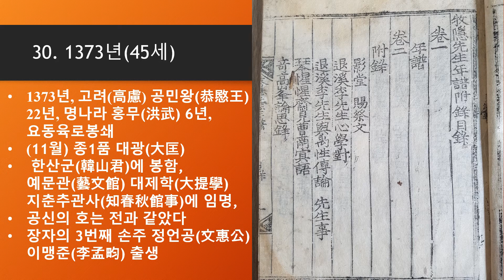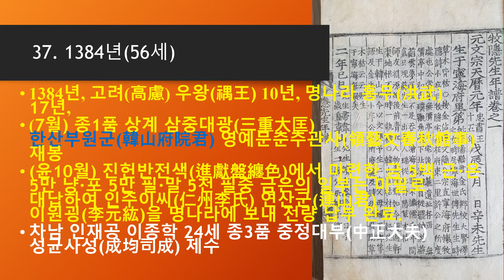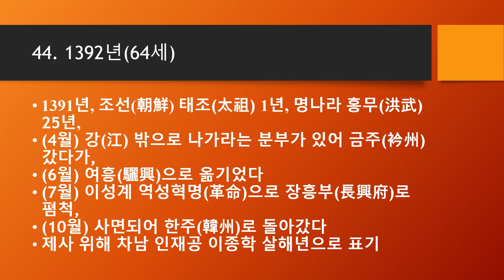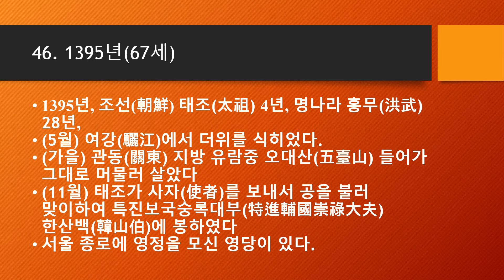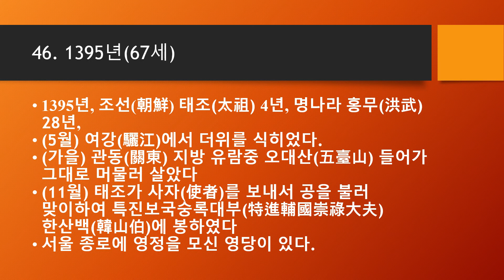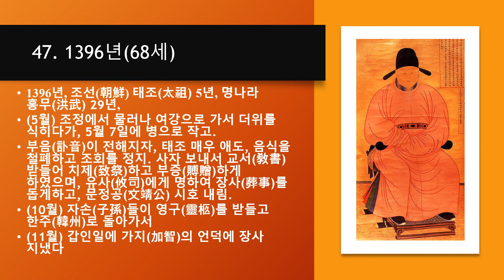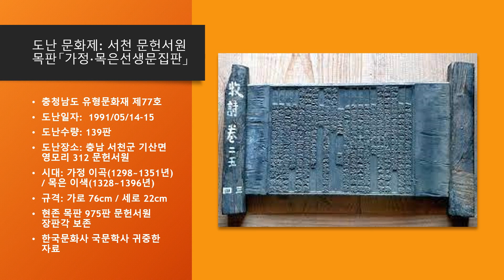[한산이씨 09-2] 韓山李氏 7세 한산부원군 목은 이색 - 2편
목은이색 선조 37세이후 행장
목은선생 나이 37세 1365년 고려공민왕 14년, 원나라 至正25년 3월 종2품 奉翊大夫 보문각 대제학에 전임되고,  6월에는 예문관 대제학에 임명되고, 10월에는 과거의 시제를 내고 면접을 보는 동지공거가 되었습니다. 이때 목은선생은 과장에 서적반입을 금지하고 답안지 바꿔치기를 금지하는 과거부정행위방지법을 시행하셨습니다. 이해에는 땡중 신돈이 등장하여 고려의 국정을 농락하기 시작했습니다.
나이 39세인 1367년 11월에 종2품 匡靖大夫 판밀직사사에 임명되고, 12월에는 제점서운관사에 임명되고, 절친 익제 이제현 선생이 작고했고 후일 목은 이색 선생을 귀양보내 죽이고 장남 이종덕과 차남 이종학을 참살한 이성계 5남 이방원이 출생했습니다. 또 신돈의 전행으로 무고한 관료들이 해를 입기 시작했습니다.
나이 40세인 1368년 명나라 홍무 원년에는 3남 良景公李種善 이 출생하였습니다. 목은선생은 원나라 정동행성의 조열대부에 천거되어 수되었습니다. 하지만 주원장의 명나라가 원나라의 수도 연경을 공격하는 등 명의 위세가 커지고 고려에서 친명파가 득세하여 원나라에 대한 의존도가 급속도로 낮아지고 있었습니다. 4월에는 관학인 국자감이 부실하여 최충의 사학인 九齋학당에 공민왕이 직접 방문하여 ‘왕안석이 그의 아들과 제자에게 시경.상서.주례 등에 대해 뭇선비들의 해설이 소용없다며 새롭게 주석을 달았다’는 삼경신의인 경의(經義)를 시험하면서 목은 이색 선생에게 시험문제인 試卷을 읽게 하여 李詹등 7명의 급제자를 뽑았습니다. 8월에는 종2품 광정대부 삼사좌사에 승진되었습니다.
나이 41세인 1369년 명나라 洪武 2년 4월에는 고려가 명나라와 정식으로 국교를 수립하고 원나라 년호사용을 중단하고 명나라 년호를 사용하기 시작하는 등 고려에서는 친명파가 위세를 떨치기 시작했습니다. 하지만 명나라의 무리한 조공요구를 견제하기 위해 명과 북원에 대한 양다리 외교를 전개합니다. 6월에 목은선생은 정2품 하계의 품계인 崇祿大夫 제점사천감사로 고쳐 임명되었습니다. 8월에는 재차 과거를 주관하는 동지공거가 되었고 장남 文襄公李種德 이 사마시 합격하고 이어 문과에 장원급제 하였습니다. 그리고 장남 문양공 이종덕의 첫아들인 장손주 司尹公 李孟㽥가 출생합니다. 11월에는 원나라와 국교를 단절하고, 원나라가 지배했던 동녕부를 공격하여 탈환했습니다.
나이 42세인 1370년 명나라가 처음으로 과거소를 내려 고려 선비에게 명나라 과거에 응시하도록 하자 목은선생은 고시관이 되어 명나라 과거에 보낼 공사 선발을 위해 3번의 시험을 거치는 삼장 통고법을 실시했습니다. 명나라 과거에 임할 공사로 이숭인 박실 권근(18세) 김조 유백유 박의중 등을 선발하였습니다. 이때 공사합격자 중 권근은 나이가 18세에 불과하였습니다. 이 권근이 바로 목은선생의 제자중에 한명으로 정몽주 정도전 등과 함께 배원친명을 주장했고 이성계의 역성혁명에도 함께한 陽村 안동 권씨 權近입니다.
나이 43세인 1371년 봄에는 과거를 주관하는 지공거가 되어 김잠 김약항 유관 등 33인을 선발하였습니다. 4월에 고려는 명나라와 북원사이에서 혼란이 가중되어가고 있었습니다. 7월에 목은선생은 공신(功臣)의 호에 문충보절찬화공신의 호가 더해진 정2품 하계의 품계인 숭록대부 정당문학에 임명되었습니다. 9월에는 모친이신 요양현군 함창군부인김씨께서 작고하셨습니다. 12월에는 문충보절동덕찬화공신의 호가 더해졌습니다. 장자 문양공 이종덕의 차남 文惠公 李孟畇이 출생하였습니다. 신돈 공민왕 시해음모 발각, 수원유배 후 죽임을 당하였습니다. 이성계파는 우왕이 신돈과 원래 신돈의 첩인 궁인 한씨의 아들인 신씨라 폐위했다고 하고 목은 이색파는 궁인 한씨와 공민왕 사이에서 태어난 왕씨의 후손이라 주장했습니다.
나이 44세인 1372년 명나라는 나하추의 우가장 침공을 구실로 고려의 요동출입을 금지하는 요동폐쇄 명령을 내립니다. 6월에 목은선생은 정2품 광정대부 정당문학 지춘추관사 판전의시사 성균대사성 제점서운관사에 제수되었으나 모친의 3년상 중임을 이유로 사양하였습니다.
나이 45세인 1373년엔 명나라의 패악질이 극에 달하기 시작하여 요동으로 향하는 육로조차 막아버렸습니다. 공민왕은 그해 11월에는 모친의 3년상을 마친 목은선생을 종1품 大匡 韓山君에 봉하고, 지춘추관사에 임명하였습니다.이해에 장자 문양공 이종덕의 3남 正言公 李孟畯이 출생하였습니다.
나이 46세인 1374년엔 명나라가 요동의 육로를 패쇄하여 명나라 조공은 해로를 이용하기 시작했고 명은 무리하게 제주마 2천필을 요구했습니다. 이로인해 제주에서는 민란이 일어나 최영장군이 평정했지만, 친명파와 친원파의 갈등이 깊어갔습니다. 9월하순에는 공민왕 시해사건이 벌어져 우왕이 집권합니다. 또 11월에는 명나라 사신 살해사건이 벌어집니다. 12월에 목은선생은 종1품 하계인 중대광 韓山君에 進封되고, 예문관대제학 지춘추관사 성균대사성 지서연사에 임명되었습니다. 차남인 인재공 이종학이 14세의 어린 나이로 성균시 합격하였습니다. 인재공이종학 은 簡齋 申用羲 문하생이었습니다. 장자 문양공 이종덕의 4남 판춘추공 李孟畛이 출생하였습니다.
나이 47세인 1375년 이인임 일파가 우왕을 옹립하고 정도전 등 친명파들을 유배보내고 명과 원에 대한 양다리 외교를 전개합니다. 그 와중에 가정 이곡 선생의 사위이자 목은선생의 처남인 문정공 박남박씨 朴尙衷이 친명책을 주장하다 44세로 귀양길에 작고하였습니다. 이인임 일파는 원나라를 달래는 목적으로 8월에 원나라 고위관직을 지냈던 목은선생을 우왕으로 하여금 종1품 상계 삼중대광 한산군에 진봉하게 하고, 영예문춘추관사 성균대사성에 임명하였습니다. 공신의 호도 추가하여 추충보절동덕찬화공신을 내려졌습니다. 나이 48세인 1376년에는 차남 인재공 이종학이 16세로 사마시에 합격하고 이어 乙科에 급제하여 長興庫使에 임명되고 이어 예문관검열이 되었습니다. 그리고 차남 인재공 이종학은 양성이씨 삼중대광 문하시중 李春富의 딸인 군부인 양성이씨와 혼인하였습니다. •나이 49세인 1377년에는 차남 인재공 이종학이 17세 나이로 한림직학사와 춘추관편수관 겸 지제교가 되었습니다. 차남 인재공 이종학의 장남 광목공(光牧公) 이숙야(李叔野)가 출생하였습니다. 12월에는 명나라가 구금했던 요동 고려인 350명을 풀어주었습니다.

나이 51세인 1379년 •10월에 종1품 하계 중대광(重大匡) 정당문학으로 4년전보다 한단계 깍겨서 임명되었습니다. 그 이유는 목은선생의 입김으로 1377년 우왕 3년 2월에 북원이 한림승지 패자적을 파견하여 우왕의 책봉을 허가하자 반짝 북원의 연호 선광(宣光)을 사용한뒤 한해뒤인 1378년 우왕 4년 9월에는 다시 친명으로 돌아서서 명의 홍무(洪武) 연호를 다시 사용하면서 목은선생의 이용가치 없자 품계를 깍아버렸습니다. 이인임의 실리외교의 단면을 목은선생의 품계의 높낮이로 살펴볼수 있는 대목입니다. 그러함에도 목은선생은 세공을 깍아달라는 진정표(陳情表)를 작성하여 명나라에 보내 조공을 많이 깍았습니다. •차남 인재공 이종학의 차남 진목공(晋牧公) 이숙휴(李叔畦)가 출생합니다.

나이 53세인 1381년 명나라가 그동안 밀린 조공을 납부하라는 명목으로 무리한 요구를 해오자 다시 북원을 이용하여 보고자 •그해 9월에 다시 종1품 상계 삼중대광 영예문춘추관사 한산군에 재임명하였습니다. •차남 인재공 이종학의 3남 총제공(晋牧公) 이숙당(李叔畦)이 출생합니다.

나이 54세인 1382년 명나라가 정식으로 5년간 밀린 조공을 납부하라는 명목으로 금 5백 근·은 5만 냥·포 5만 필·말 5천 필 요구를 해오자 다시 북원을 이용하여 보고자 •11월에 목은선생을 또다시 종1품 상계 삼중대광 영예문춘추관사 상호군에 재차 임명하였으나 병을 칭하여 사양하였습니다. 명나라의 무리한 조공요구에 대한 뚜렸한 해법이 없자 진헌반전색(進獻盤纏色)을 설치하여 조공 납부엄무를 전담시켰습니다. •3남 양경공(良景公) 이종선(李種善)이 15세의 나이로 문과(文科)에 합격하고 장남 문양공 이종덕의 장남인 장손주 사윤공(司尹公) 이맹유(李孟㽥)가 15세에 성균시에 합격합니다.

나이 55세인 1383년 명나라의 조공 납부를 성공적으로 마치라는 명을 받아 •3월에 목은선생을 또다시 종1품 상계 삼중대광(三重大匡) 한산군 영예문춘추관사에 봉해지고 •11월에는 판삼사사에 재차 임명되었습니다. •장자 문양공 이종덕의 차남 문혜공(文惠公) 이맹균(李孟畇)이 13세에 성균시에 합격하고 후일 부윤 이점의 부인이 되는 인재공 이종학의 첫 따님인 목은 이색 선생의 첫 손녀가 태어납니다.

나이 56세인 1384년에 명나라의 조공 납부를 성공적으로 완료했습니다. 7월에 목은선생은 재차 종1품 상계 삼중대광 한산부원군(韓山府院君) 영예문춘추관사에 봉해지고 윤10월에는 명에서 5년치로 요구한 조공의 전량 납부 완료했습니다. 차남 인재공 이종학은 24세의 나이로 종3품 중정대부 성균사성에 제수됩니다.

나이 57세인 1385년 명나라에 조공 납부가 완료됨에 따라 명에 사신으로 갔다가 구류중이던 김유 등이 풀려났고 우왕의 책봉을 허락했으며 전왕의 시호를 공민(恭愍)으로 허가받았습니다. •그 공으로 그해 12월에 목은선생은 드디어 정1품 상계 벽상삼한삼중대광(壁上三韓三重大匡) 검교문하시중 영예문춘추관사 상호군 한산부원군(韓山府院君)에 재임명되었습니다. •차남 인재공 이종학이 25세 나이로 정3품 하계 봉순대부(奉順大夫) 판내부시사 겸 지전법사사 삼사우윤 예문관직제학에 제수되고 이어 정3품 상계 정순대부(正順大夫)에 임명되어 당상관에 오릅니다. •장자 문양공 이종덕의 차남 문혜공(文惠公) 이맹균(李孟畇)이 15세에 과거에 급제하였습니다.
'영어 잘하는 비법'은 e-book으로 교보문고